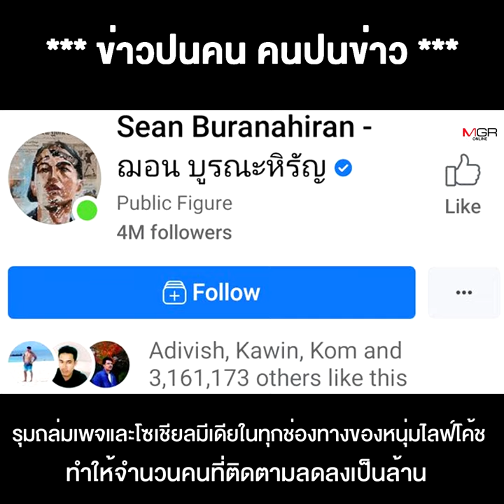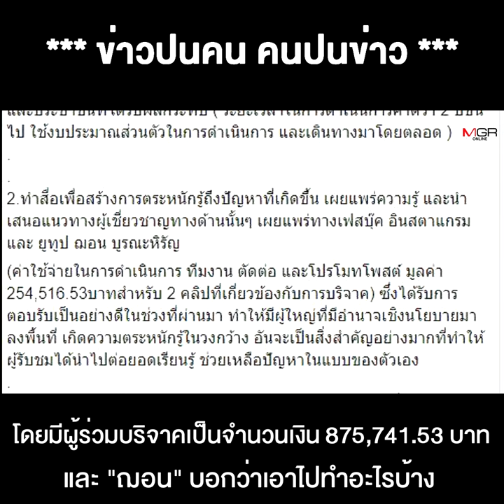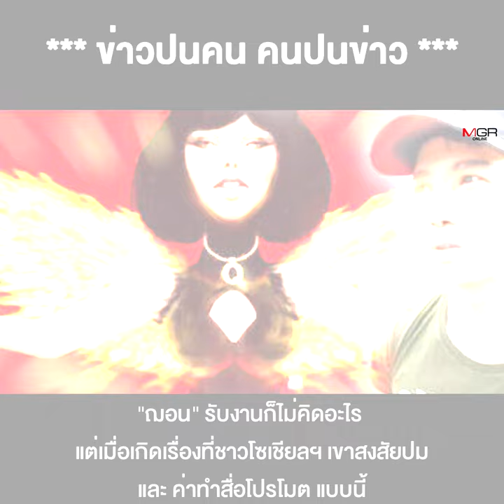เบื้องหลังฌอนเจอลุง ก่อนจะเกิดดรามาชมผู้ใหญ่น่ารัก เพราะ “แม่บิ๊กอาย” จัดให้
29/06/2020 เบื้องหลังฌอนเจอลุง ก่อนจะเกิดดรามาชมผู้ใหญ่น่ารัก เพราะ “แม่บิ๊กอาย” จัดให้ จ้าง 3 แสน แค่หวังอินฟลูเอนเซอร์ ช่วยดันภาพลุงปลูกป่า
**เบื้องหลังฌอนเจอลุง ก่อนจะเกิดดรามาชมผู้ใหญ่น่ารัก เพราะ “แม่บิ๊กอาย” จัดให้จ้าง 3 แสน แค่หวังอินฟลูเอนเซอร์ ช่วยดันภาพลุงปลูกป่า